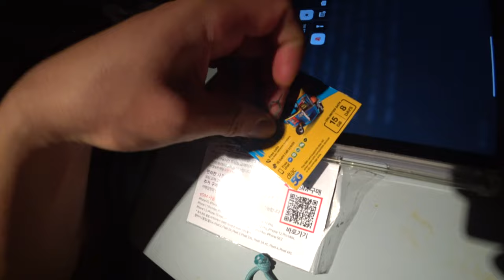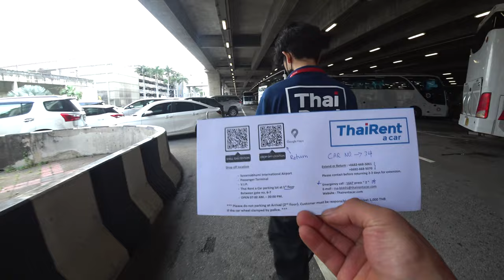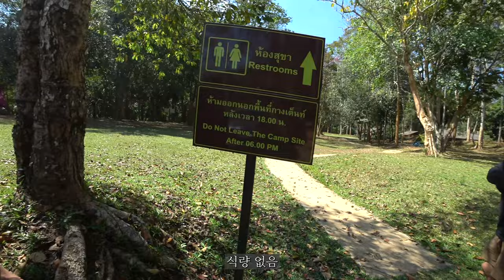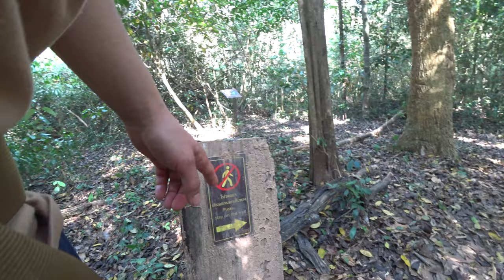태국 [1] 가이드가 비싸서 우리끼리 정글에 갔다가 길을 잃었다